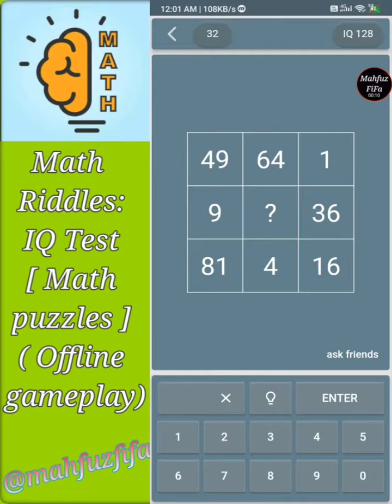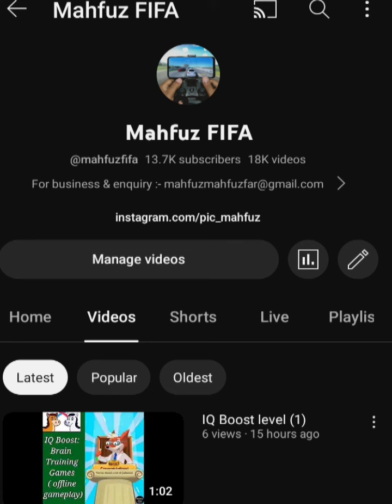Math Riddles Level 32 📐📊📚 Math IQ Test puzzle | walkthrough, Android, offline gameplay